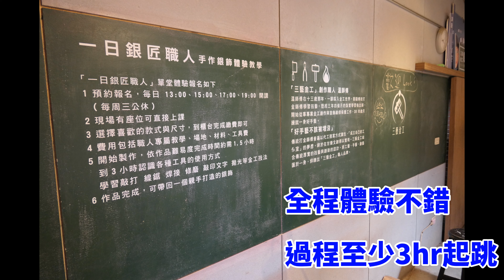【現代手工藝體驗】三峽三藝金工手工銀戒製作，與Vivian一起探索創新設計！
Vivian 一直想要做我們自己的手工對戒
光北部地區就有不少店家可以選擇
但是礙於預算的關係...我們選了比較文青+平價的"三藝金工"

整個過程敲敲打打 3-4 hr
記得要提早打電話預約 ~ 假日通常都滿檔的XD